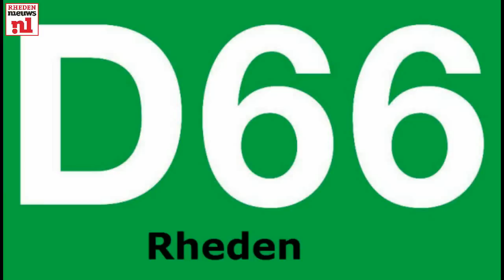2013-03-15 Pitch D66 Rheden ©rheden.nieuws.nl